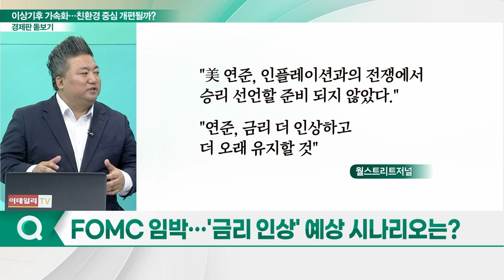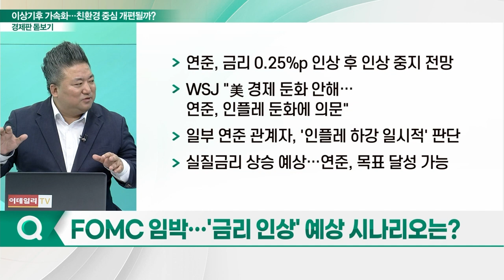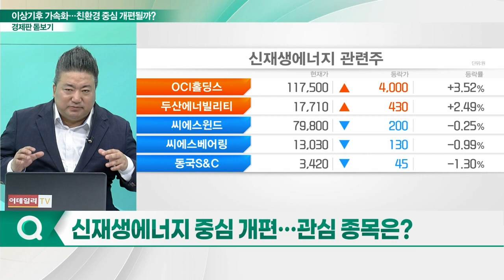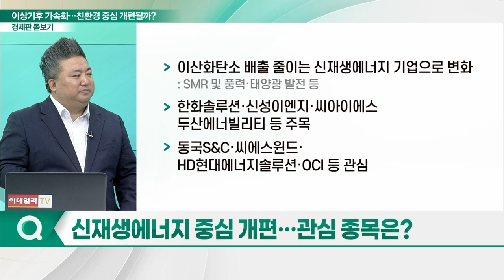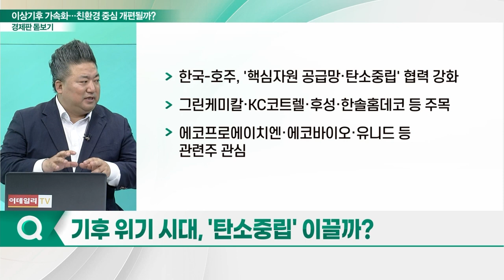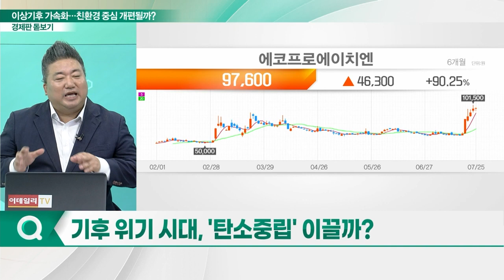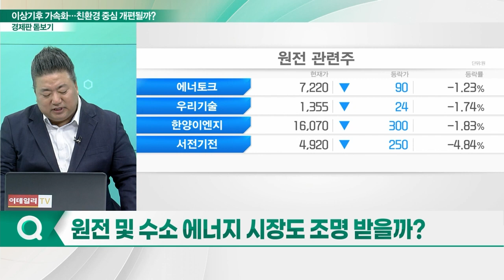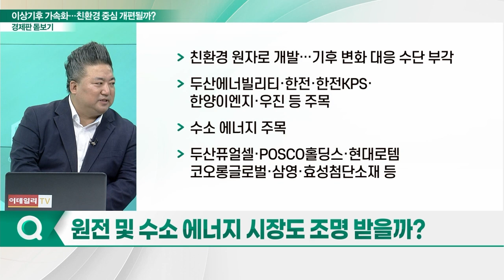가속화되는 기후 변화... 친환경 중심으로 시장 개편될까?_경제판 돋보기 (20230726)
Q. FOMC 임박… '금리 인상' 예상 시나리오는?
Q. 美 경기 회복세 '긍정적'… 인플레 약화될까?
Q. 이상기후 나타나는 전 세계… 경제 영향 받을까?
Q. 신재생에너지 중심 개편… 관심 종목은?
Q. 기후 위기 시대, '탄소중립' 이끌까?
Q. 원전 및 수소 에너지 시장도 조명 받을까?